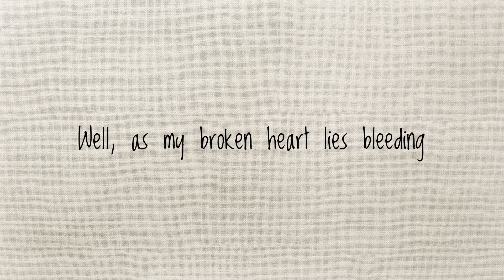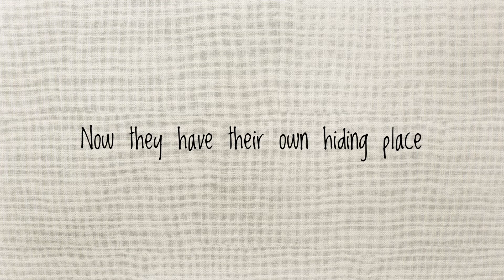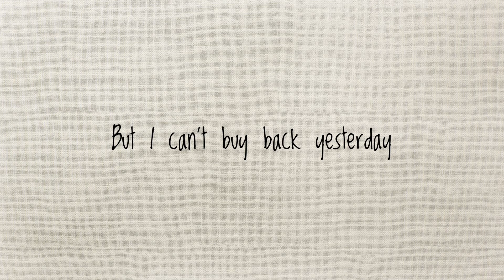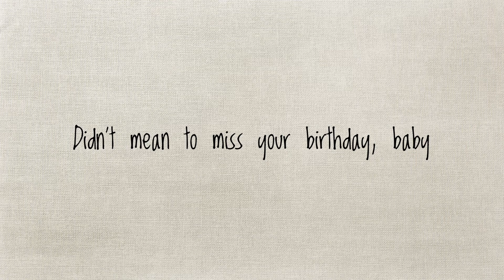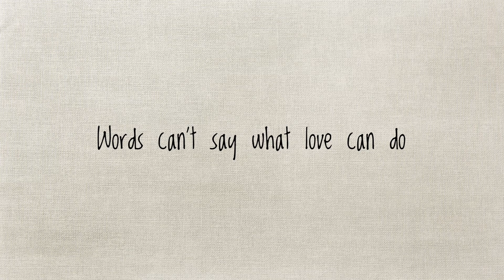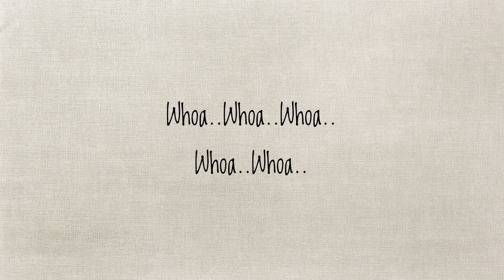Bon Jovi - I’ll Be There For You (Lyrics)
I’ll Be There For You - Bon Jovi (Lyrics)

I guess this time you're really leaving
I heard your suitcase say goodbye
Well, as my broken heart lies bleeding
You say true love, it's suicide
You say you've cried a thousand rivers
And now you're swimming for the shore
You left me drowning in my tears
And you won't save me anymore
I'm praying to God you'll give me one more chance, girl
These five words I swear to you
When you breathe, I wanna be the air for you
I'd live and I'd die for you
I'd steal the sun from the sky for you
Words can't say what love can do
I know you know we've had some good times
Now they have their own hiding place
Well, I can promise you tomorrow
But I can't buy back yesterday
Yeah, baby, you know my hands are dirty
(Oh, woman, you know my hands are dirty)
But I wanted to be your Valentine
I'll be the water when you get thirsty, baby
When you get drunk, I'll be the wine, oh
I'll be there for you
I wasn't there when you were happy
(I wasn't there to make you happy)
And I wasn't there when you were down, down
Didn't mean to miss your birthday, baby
I wish I'd seen you blow those candles out
Oh
I'll be there for
Whoa
Whoa
Whoa
Whoa
Whoa